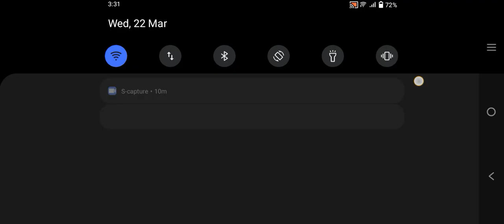22 March 2023